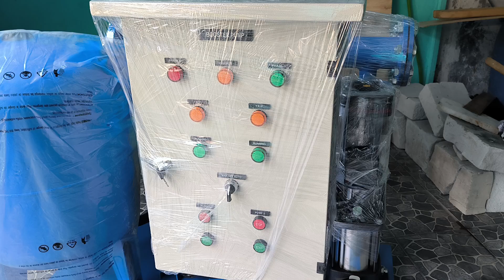POMPA BOOSTER GRUNDFOS CR 5-07 / 1,1 KW PANEL ALTERNATE CONTACTOR SCHNAIDER